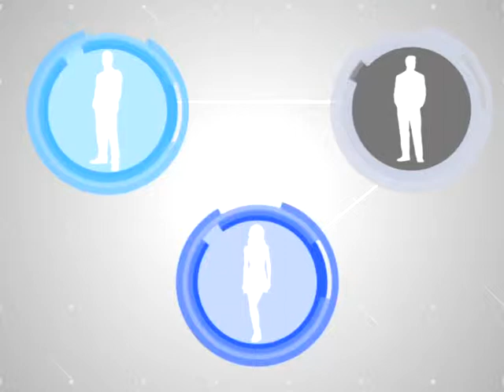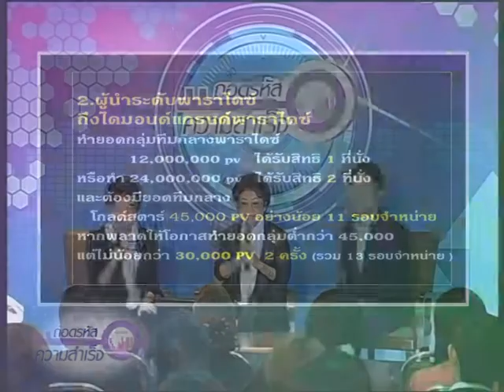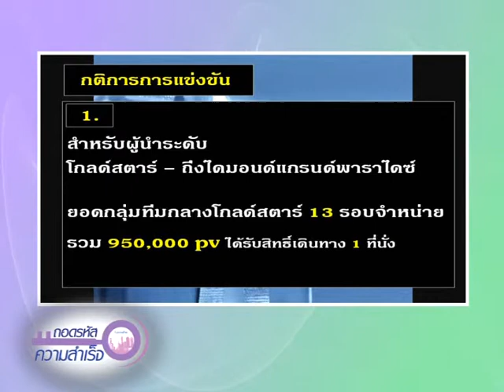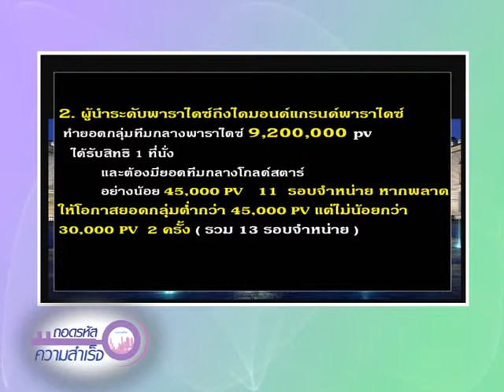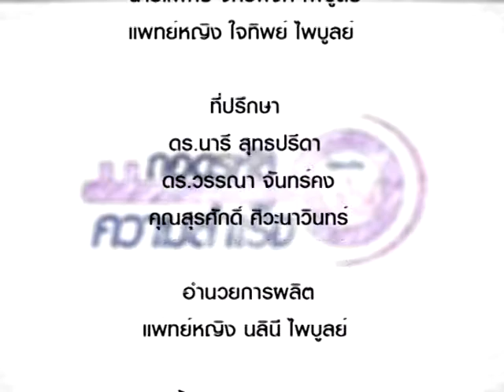ThodRaHat 022/4 เสวนา การแข่งขัน Fantastic England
เสวนา การแข่งขัน Fantastic England ท่องเที่ยวอังกฤษดินแดนในฝัน/ พญ.นลินี ไพบูลย์/ ดร.นารี  สุทธปรีดา (รองกรรมการผู้จัดการ)/อ.พงศ์พสุ  อุณาพรหม (16.00 น.)